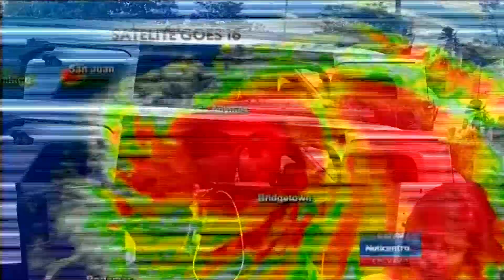Puerto Rico Section Fiesta 2018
Enjoy our tremendous Puerto Rico section of Fiesta!